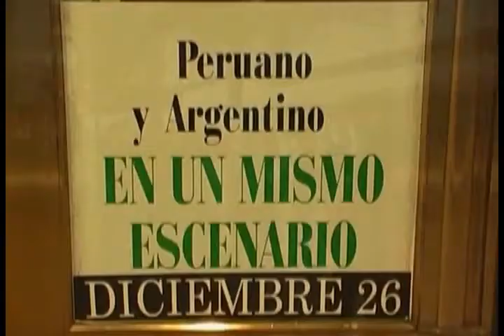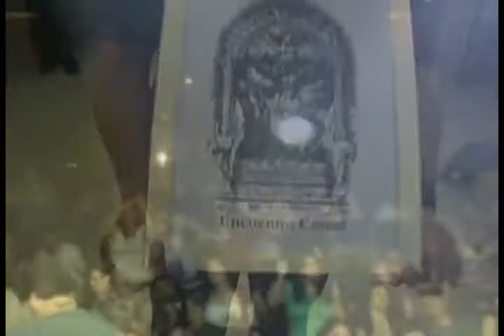Encuentro Casual - Amor Clasificado, Jorge Zambrano Dirección Artística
Músicos Peruanos Argentinos,
Mezcla y Edición Nico Magistrelli,Jorge Zambrano